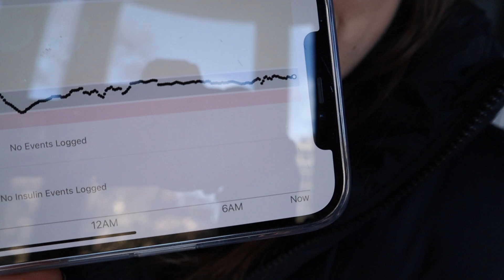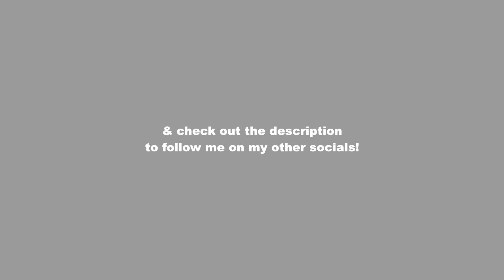EUROPE VLOG (pt. 2): few days in Barcelona, best gelato ever & being honest...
Soph